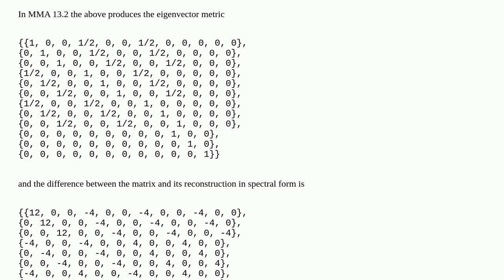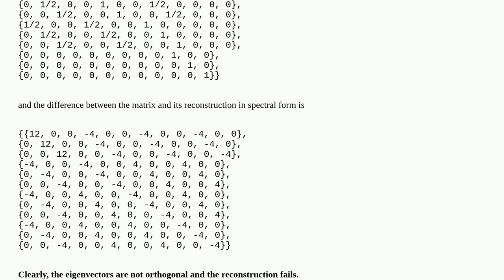Is there a bug in Eigensystem[]?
A special thanks goes out to the community

  eigenvalues